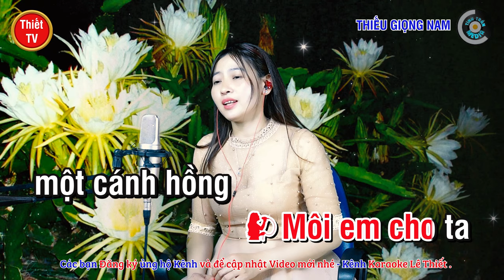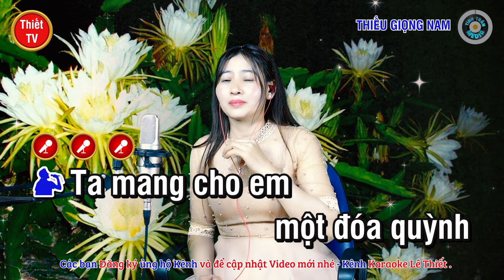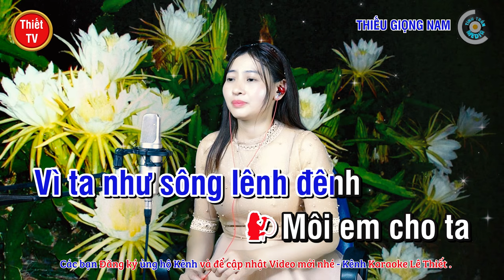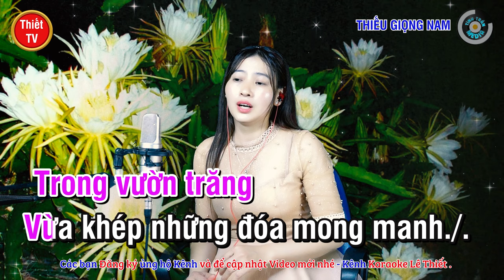Quỳnh Hương ✔ Karaoke Thiếu Giọng Nam ► Song Ca Với Ngọc Lan ❖ Thiết TV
Thiết TV:
❖ Tên bài hát: QUỲNH HƯƠNG